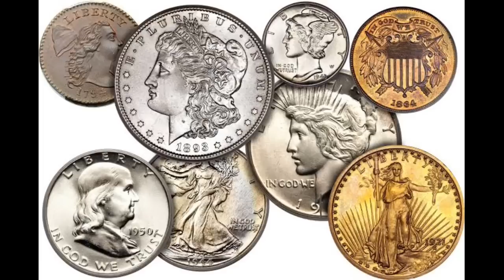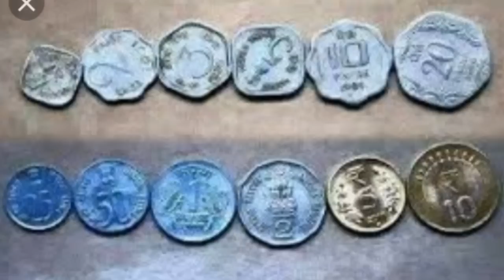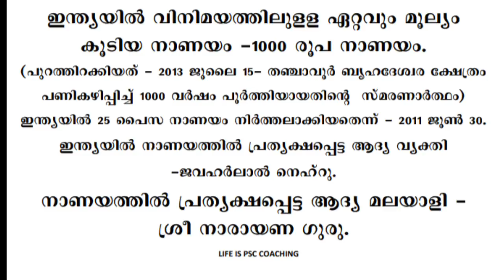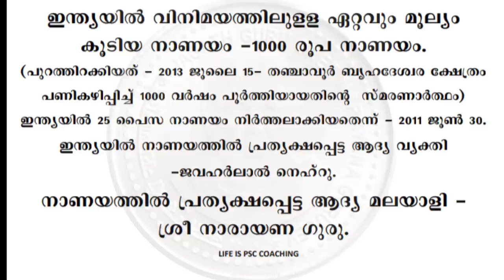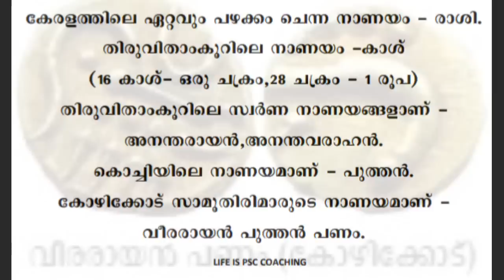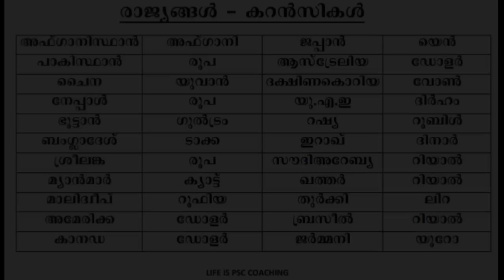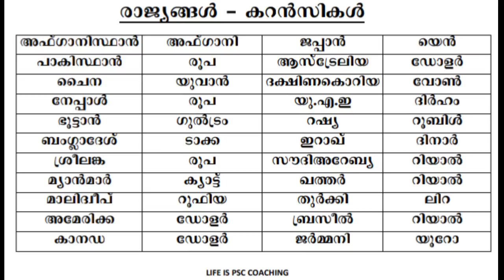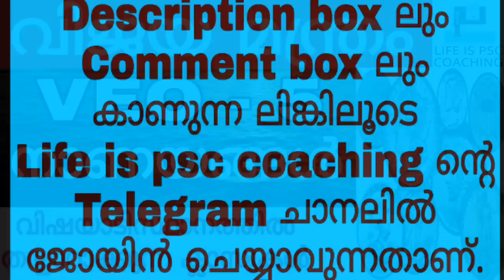VEO / TOPIC WISE CLASSES PART-5 / COINS / KERALA PSC / UNIVERSITY ASSISTANT / LDC